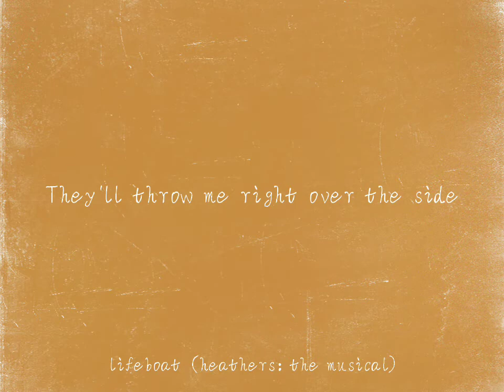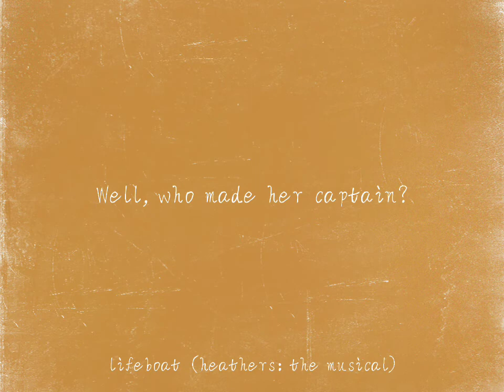lifeboat (heathers: the musical) cover